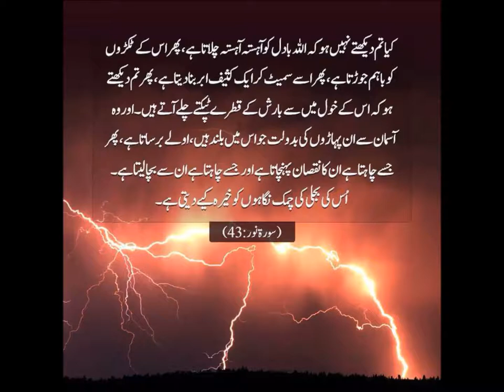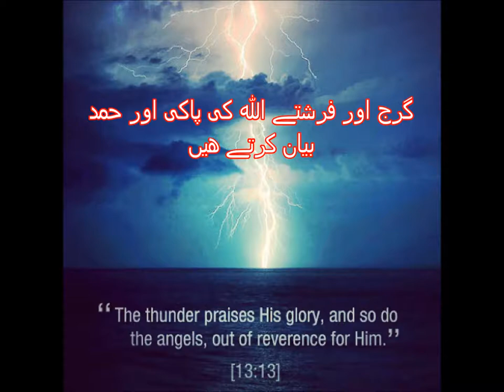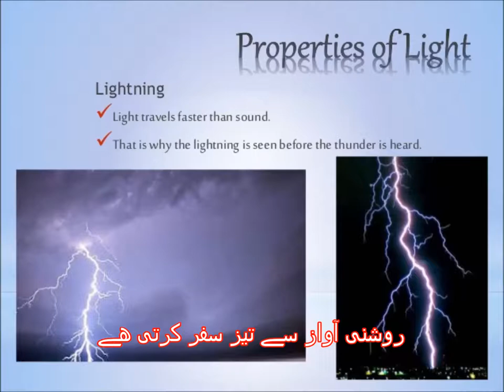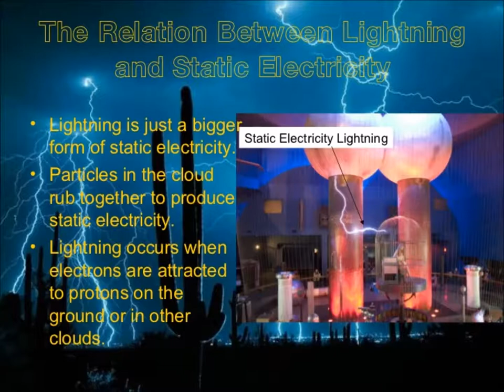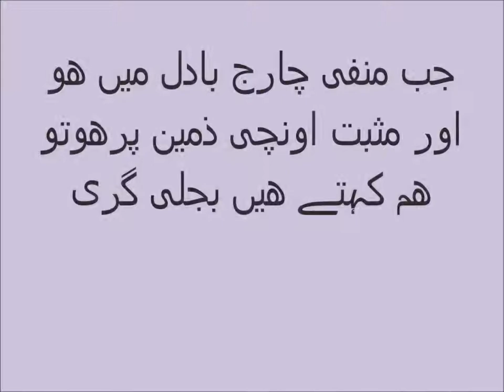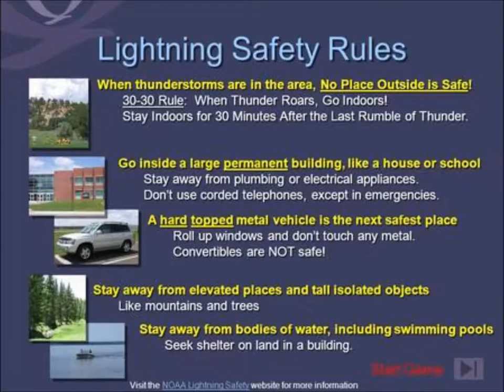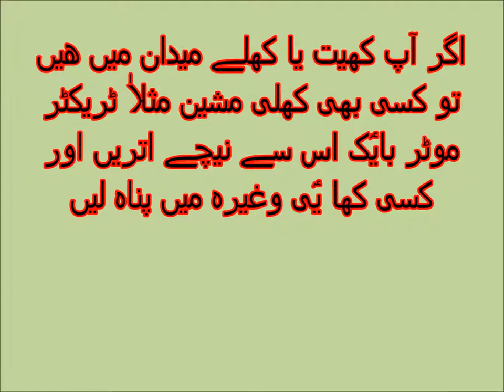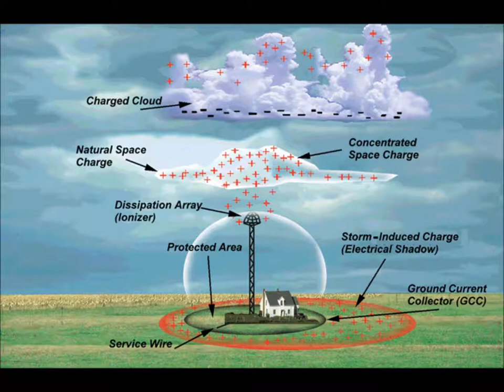Science in Urdu Know about lightning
What is lightning, how it is produced in Urdu.